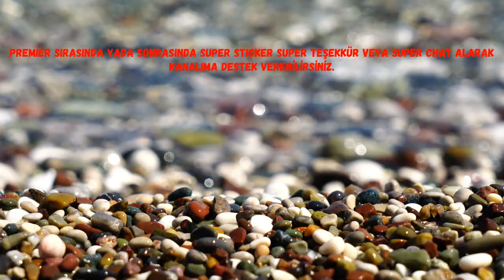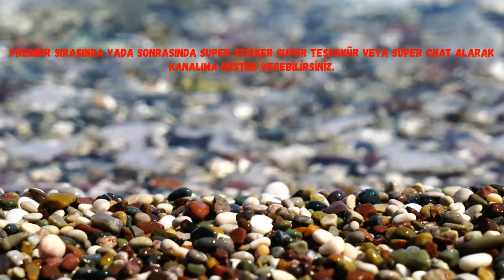20 DAKİKA MOLA ZAMANI GÜNÜN İÇİNDE HER HANGİ BİR ZAMANDA UZAKLARA GİTİĞİNİ DÜŞÜN VE DİNLE.